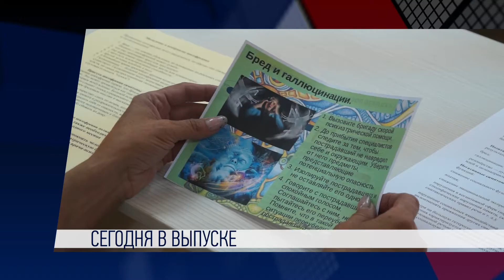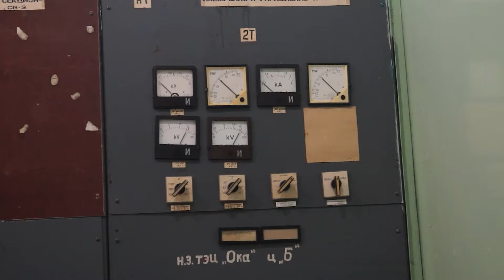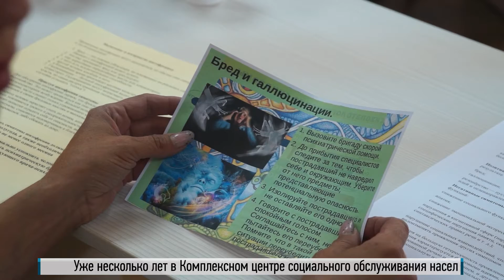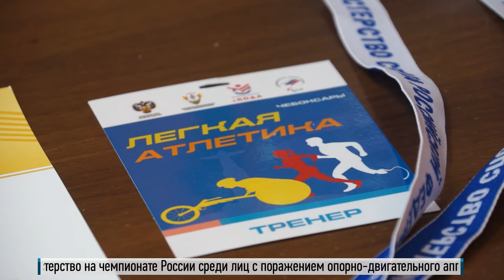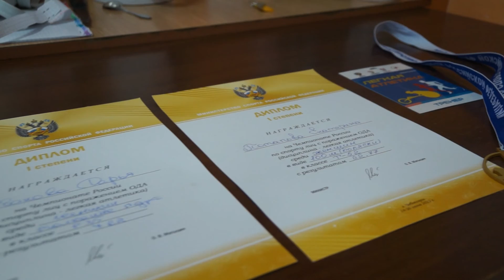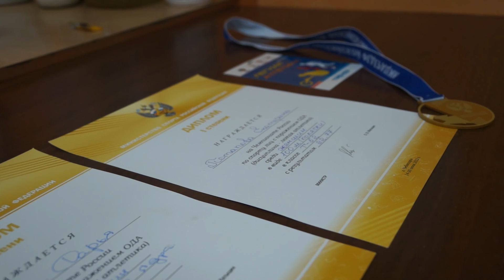День за днём от 28 июня 2022г.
Несколько часов в городе не было света
Сегодня студенты химико-технологического техникума получают дипломы
В городскую больницу поступило новое оборудование
Школа по уходу за лежачими больными работает в Комплексном центра
Запрет на работу в такси гражданам с судимостью
Аттракционы проверяют на предмет безопасности

00:00 Город без света
03:22 Студенты ХТТ получают дипломы
05:43 Новое оборудование в СГБ
07:13 «Школа по уходу»
10:20 Не рубите деревья
12:32 Сотрудники прокуратуры проверяют аттракционы
14:32 Запрет на работу в такси гражданам с судимостью
16:28 Воспитанники СДДИ - призеры спартакиады
18:30 Победы спортсменов - колясочников